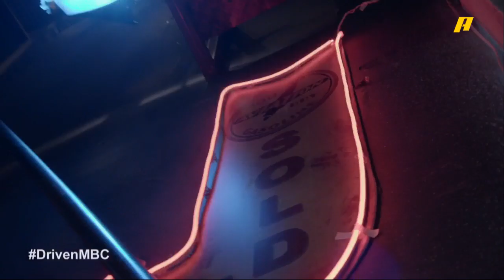مرسيدس تنتج 750 سيارة فقط من موديل AMG.. ولكزس تفكر في تغيير واجهة سياراتها